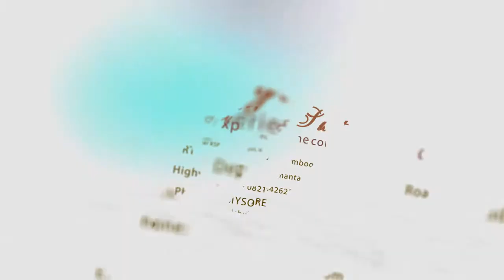Aishwarya Suites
A promo ad for Aishwarya Group of Hotel's newest hotel "Aishwarya Suites" in Mysore